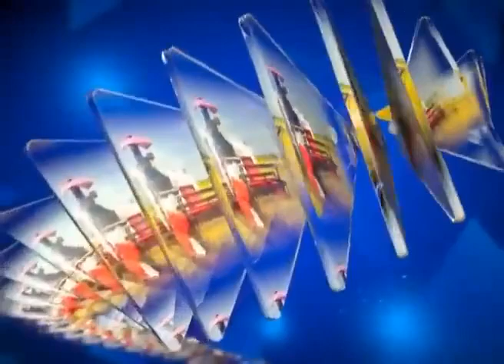Bộ nhận diện VTV Cần Thơ 1, 2 năm 2014 - 2015